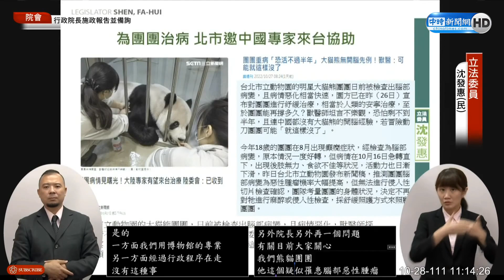故宮文物損傷不只2件！遭陳以信爆打破龍紋碗 院長吳密察認了「有3件」喊：絕無隱匿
國民黨立委陳以信在今早的國是論壇中爆料，由故宮博物院典藏的國寶「嬌黃釉綠彩龍紋碗」以及一件更為昂貴的明代瓷器現已被摔破，據悉還有第三件文物也遭損壞。故宮博物院長吳密察備詢時表示，事件一發生就馬上啟動調查，沒有隱匿情形。

【相關新聞】
故宮遭爆打破龍紋碗　院長吳密察認了「有3件」喊：沒有隱匿